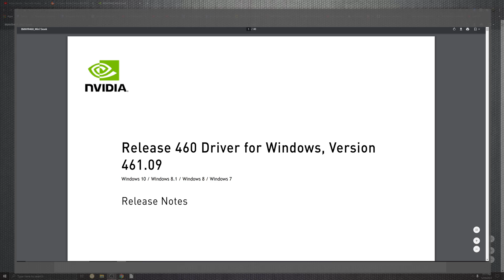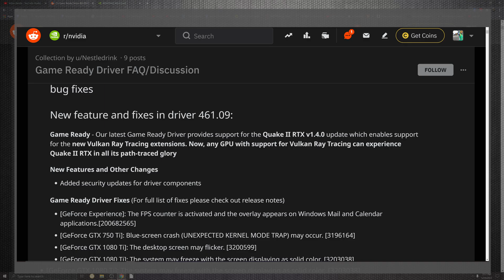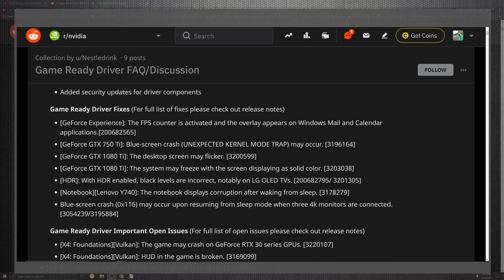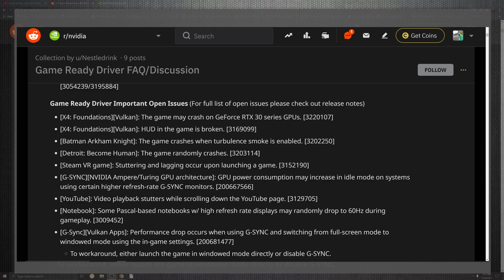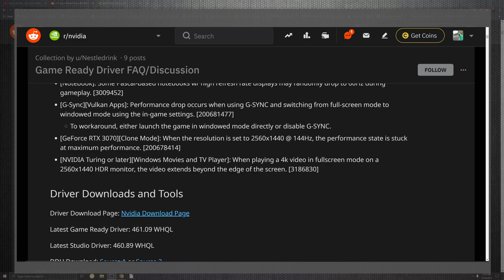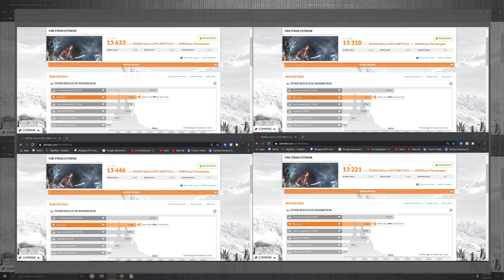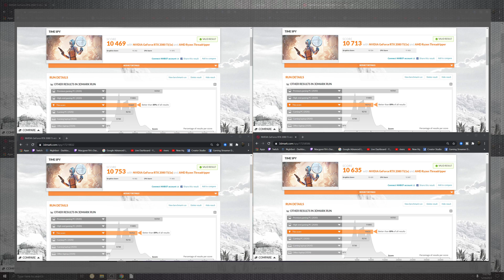New Nvidia Game Ready Driver 461.09 Update 💻 GPU News 2021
Hello everyone,

                             Today marks the mid patch note as windows rolls out a new driver that is bad for you ecosystem in game time to roll back

- advanced scheduling to be short is still a hot mess

-News info Links:

 *Today Mac is Covering Nvidia GeForce Experience Game Ready Driver Update and patch Notes 461.09

 -The New Game Ready Driver By Nvidia I'm Running 3d bench mark for some ray tracing and others bench marks to get a base score on my Gpu on this new Patch before and after install to record the score improvements

download

for driver and Reddit Patch notes

4k live encoder

Cpu:

AMD 2950x

100% Safe
100% Fun

Cheers M7 Community and new viewers of the channel look forward to hearing from you on Rtx 2080 ti series issues you may have been effected by

new nvidia geforce experience game ready driver verison 455
3dmark benchmarks

Nvidia 💻 New Game Ready Driver 461.09 Download benchmarks

pc
pc UPGRADE
2080 ti
461.
461.09
benchmark
game ready driver
game ready driver 461.09
game ready driver nvidia
game ready driver version 461.09
geforce, geforce rtx
gpu
how to download
new game ready driver
new game ready driver version 461.09
Tech News 2021
new nvidia driver update
new nvidia drivers
new nvidia update 461.09
nvidia, nvidia 461.09
nvidia 461.09 driver
nvidia geforce
nvidia geforce game ready driver 461.09
ray tracing
rtx
rtx 2080
rtx 2080 ti
gtx1060 6gb